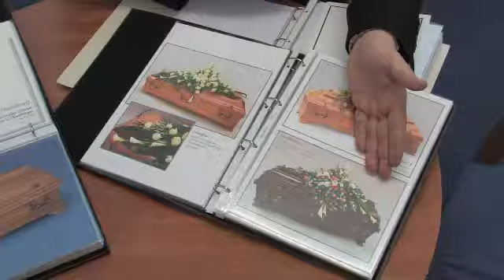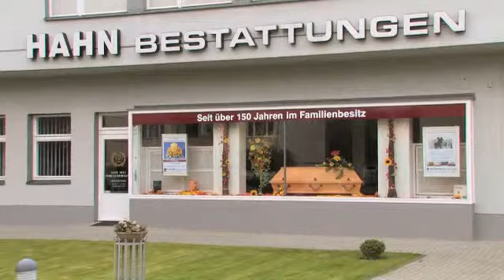HAHN Bestattungen GmbH & Co. KG - Berlin - burial, funeral, cremation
HAHN Bestattungen GmbH & Co. KG
Reichsstraße 103, 14052 Berlin, Branch office Charlottenburg / Westend

Berlins oldest family-owned funeral service. In our 9 modern branches, our assistants will provide you with competent and caring support, and help you make the appropriate arrangements for a dignified final farewell.